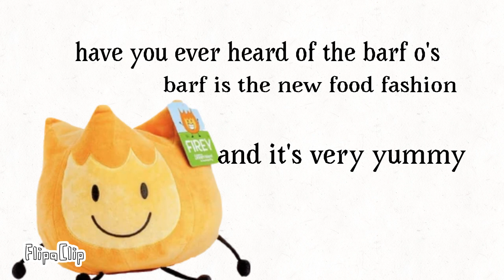bfarth: baking hero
Yay episode two. Let’s hope he doesn’t get canceled.
Go to eliminate in the community post
Original plushy’s by @BFDI